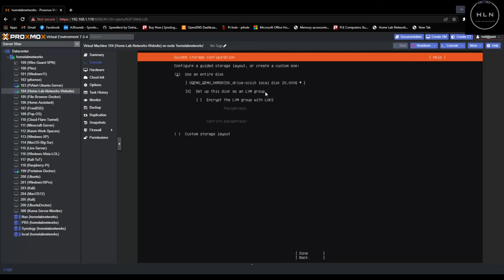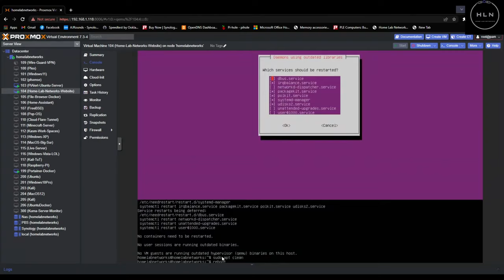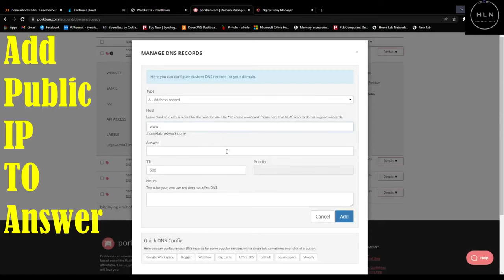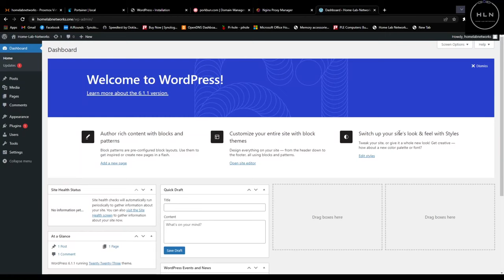Host YOUR OWN WEBSITE! w/ Proxmox, Portainer, Nginx, Pork Bun!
Home Lab Network Tour and Setup

Host YOUR OWN WEBSITE! w/ Proxmox, Portainer, Nginx, Pork Bun! (Start TO Finish FULL GUIDE)

Building a Home Lab on a Budget!

Home Lab Network Rack Setup and Office Tour (How Our Business Operates)
READ DESCRIPTION

Since Easter Sunday, I came home from work to find the my partner at the time took my two kids away ages 3 and 2 and for months now have been in family court, as hard as this experience has been, I have learnt a lot and learnt who you can trust or not, on a good note I have been lucky with the courts and what i have managed to get with my kids

Don't pay anyone ever again to host your website! HOST it YOURSELF straight from your HOME LAB!

Once the virtual machine running ubuntu server is up and running, we will install docker on the server then proceed to install portainer. (Dockers GUI). Then will wright a stack for WordPress (Website builder 100% FREE) then set up a proxy manger that directs traffic to our chosen domain name to the IP address of the server running the website.  All commands and links are below to the ubuntu server and install docker and portainer, the word press stack is also below to copy and past!.

We will have to SSH into the server to copy and past commands, we use putty to do this.

Once portainer is installed go to the settings and replace the application template link to get nginx:

Installing Docker and Portainer:
# update software repositories
apt update
# install available software updates
apt upgrade -y
# clean apt cache
apt clean
# reboot the container
reboot now

DOCKER INSTALL:
# install prerequisites
apt install apt-transport-https ca-certificates curl gnupg2 software-properties-common -y
curl -fsSL -F'=' '/^ID=/{ print $NF }' /etc/os-release)/gpg | apt-key add
# add docker apt repository
add-apt-repository "deb [arch=$(dpkg --print-architecture)] -F'=' '/^ID=/{ print $NF }' /etc/os-release) $(lsb_release -cs) stable"
# update software repositories
apt update
# install docker
apt install docker-ce docker-compose containerd.io -y
You now can run docker containers from the command line

Portainer:
# create a working directory for portainer
mkdir ~/docker/portainer_data -p
# run the portainer container
docker run -d -p 8000:8000 -p 9000:9000 --name=portainer --restart=always -v /var/run/docker.sock:/var/run/docker.sock -v ~/docker/portainer_data:/data portainer/portainer-ce
# output the ip docker host address
ip addr

WordPress Stack:
version: '3'

services:
  # Database
  db:
    image: mysql:5.7
    volumes:
      - db_data:/var/lib/mysql
    restart: always
    environment:
      MYSQL_ROOT_PASSWORD: password
      MYSQL_DATABASE: wordpress
      MYSQL_USER: wordpress
      MYSQL_PASSWORD: wordpress
    networks:
      - wpsite
  # phpmyadmin
  phpmyadmin:
    depends_on:
      - db
    image: phpmyadmin/phpmyadmin
    restart: always
    ports:
      - '8080:80'
    environment:
      PMA_HOST: db
      MYSQL_ROOT_PASSWORD: password
    networks:
      - wpsite
  # Wordpress
  wordpress:
    depends_on:
      - db
    image: wordpress:latest
    ports:
      - '8977:80'
    restart: always
    volumes: ['./:/var/www/html']
    environment:
      WORDPRESS_DB_HOST: db:3306
      WORDPRESS_DB_USER: wordpress
      WORDPRESS_DB_PASSWORD: wordpress
    networks:
      - wpsite
networks:
  wpsite:
volumes:
  db_data: